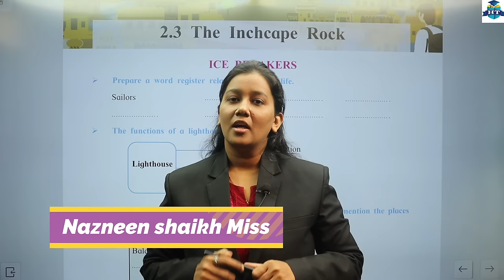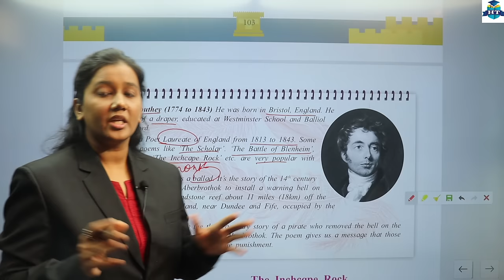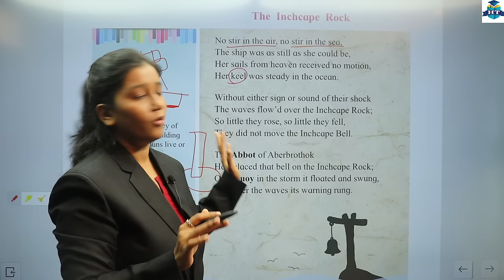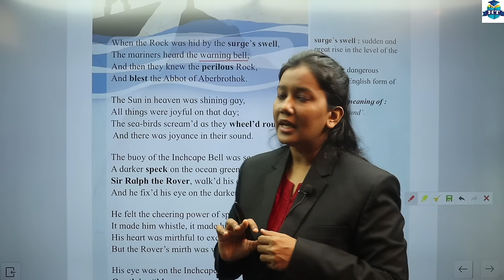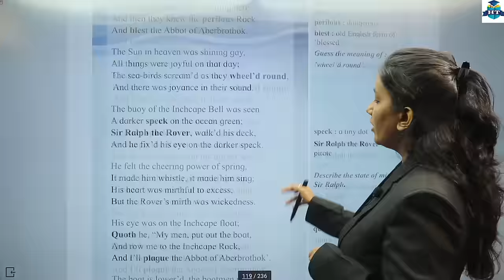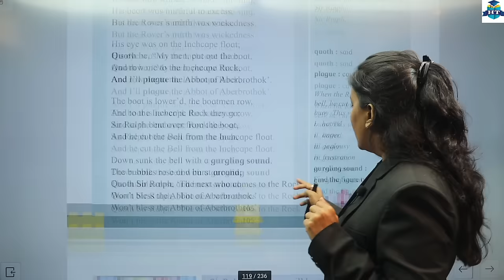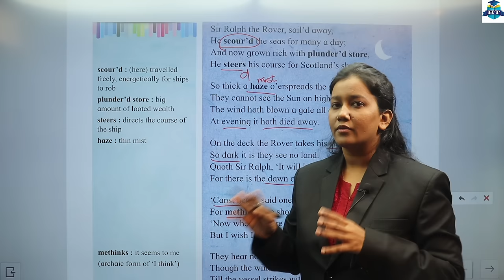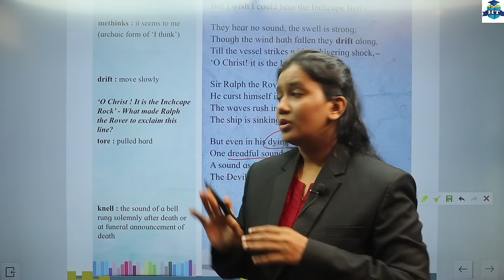English | 2.3 The Inchcape Rock | ICE BREAKERS | BRAINSTORMING | Class 12th | Nazneen Miss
English | 2.3 The Inchcape Rock | Lecture 1 | Class 12th | Brainstorming | By Nazneen Shaikh Miss | Full Explanation With Exercise | Section Four |

| Thanks |